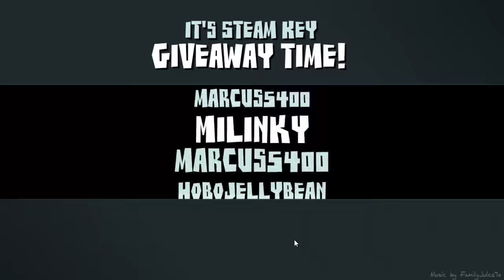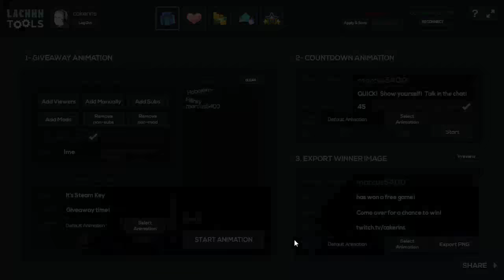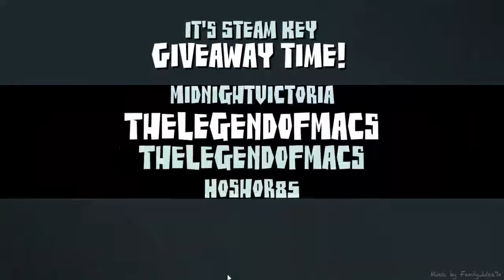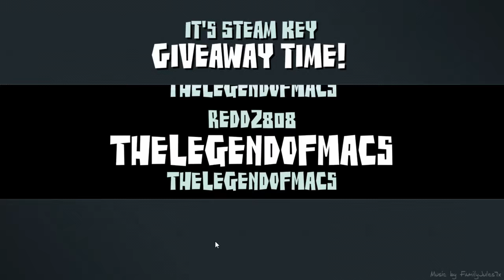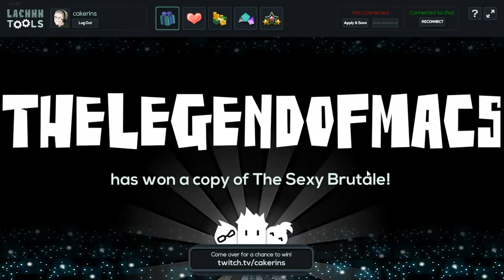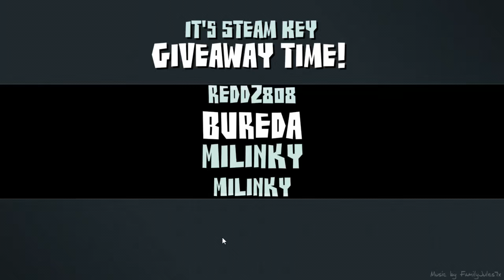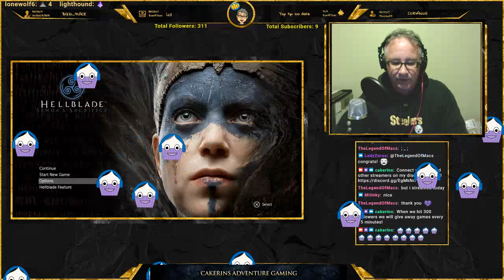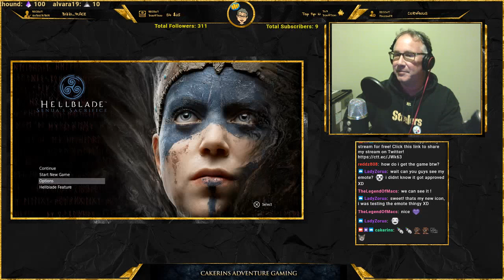THESE VOICES ARE IN MY HEAD!? | First Time Playing Hellblade: Senua's Sacrifice | Episode 1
This was my very first PS4 game after purchasing the console. Recorded LIVE on Twitch.